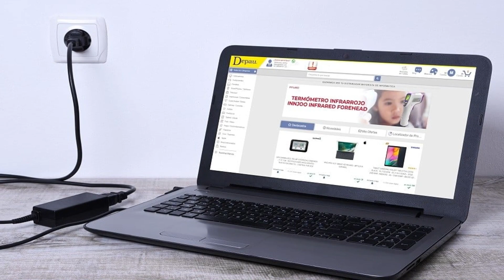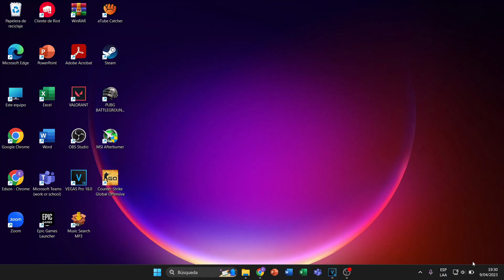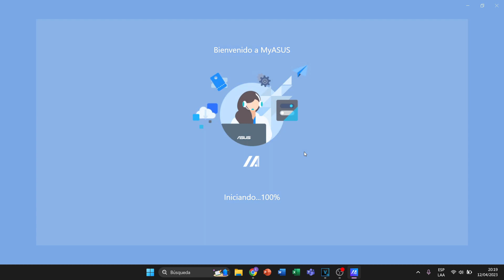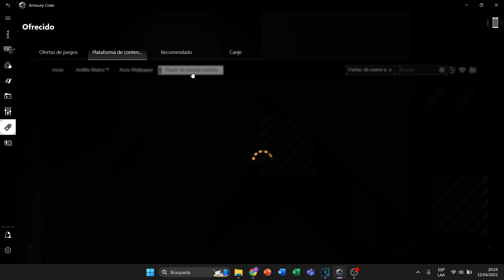5 RAZONES para comprarte la ASUS TUF GAMING F15 ...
Buenas,
ah, por cierto, también subiré las razones para no comprarla pero será en unos días, eso seria todo..
nos vemos!